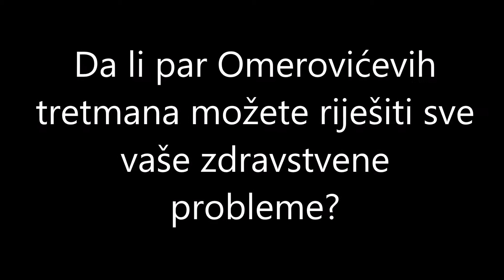Da li par Omerovićevih tretmana može riješiti sve vaše zdravstvene probleme?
I pored toga što će više od 90 posto osoba koje prisustvuju Omerovićevim grupnim tretmanima, rezultate osjeti još tokom samog tretmana, iluzorno je očekivati da ćete sve vaše probleme riješiti u dva-tri tretmana. Megalomanska očekivanja najčešće se ne ispune. Treba biti u svemu umjeren i racionalan. (Bioenergetičar Muhamed Omerović je jedan od rijetkih alternativaca u svijetu kod kojeg su rezultati, bez obzira da li se radilo o tretmanu na daljinu ili u ličnom kontaktu, vidljivi trenutno – još tokom samog tretmana.
Omerović je poznat i po tome što je prvi u svijetu uspješno počeo da praktikuje grupne tretmane bioenergijom na daljinu za neograničen broj osoba i trenutno je jedini u svijetu kod kojeg su rezultati i u grupnim tretmanima na daljinu vidljivi još tokom samog tretmana.
Zahvaljujući rezultatima koje ima, kod Omerovića su grupni tretmani standardni način liječenja za mnoge vrste bolesti, povreda i tegoba dok su pojedinačni tretmani izuzetak i najviše su praktikovani pri  liječenju sportskih povreda.